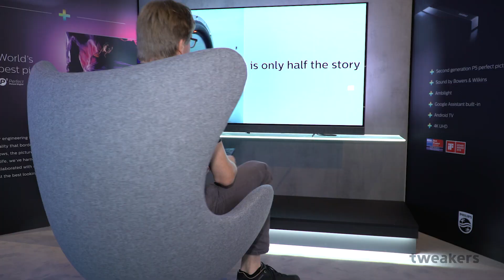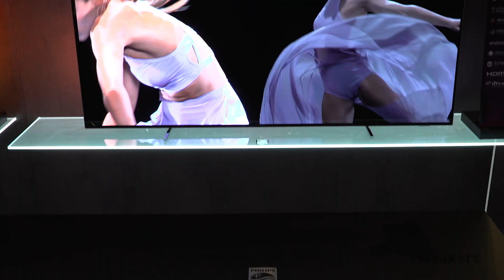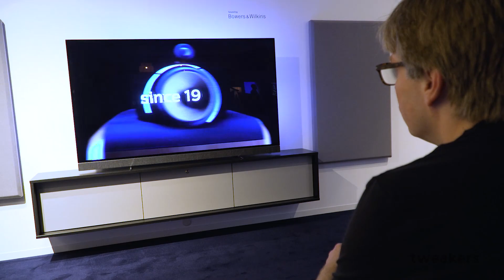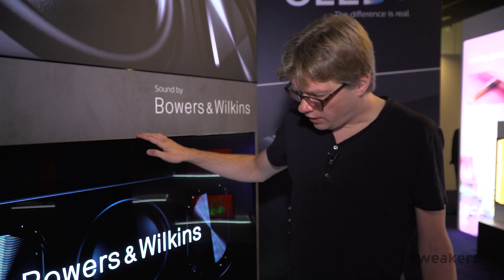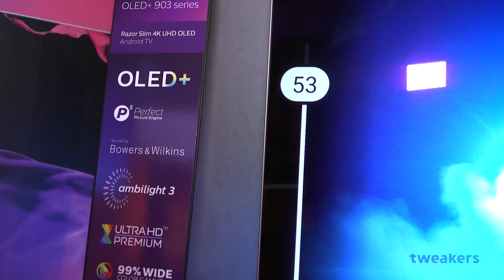De Philips 803 en 903 - Nieuwe oleds met hdr+ en B&W-geluid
Deze IFA worden er twee nieuwe oledmodellen getoond: De Philips 803 die per direct verkrijgbaar is in de maten 55 en 65 inch, en de Philips 903 die in dezelfde schermmaten verkrijgbaar zal zijn vanaf eind september. Beide modellen draaien, zoals alle recente high-end Philips-tv's, op Android TV van Google. In eerste instantie is dit versie 7 Nougat, maar binnenkort zullen de tv's een update krijgen naar versie 8 Oreo. Dan zal ook de Google spraakassistent op deze televisies beschikbaar zijn. Bovendien wordt de interface dan vernieuwd.

Op een Philips-tv mag Ambilight natuurlijk niet ontbreken en zowel de 803 als de 903 zijn dan ook voorzien van de driezijdige variant hiervan. Het geluid was bij eerdere modellen nooit het sterkste punt, maar daar komt nu verandering in, want beide tv's hebben een geheel nieuw luidsprekersysteem. Bij de 803 zijn de luidsprekers uit het zicht geplaatst, maar bij de 903 zitten ze aan de voorkant zodat het geluid op je oren is gericht. Om de klank van dit audiosysteem naar een hoger plan te tillen, is TV Vision de samenwerking aangegaan met de Engelse luidsprekerfabrikant Bowers & Wilkins.

Bij deze video hoort een geschreven preview.